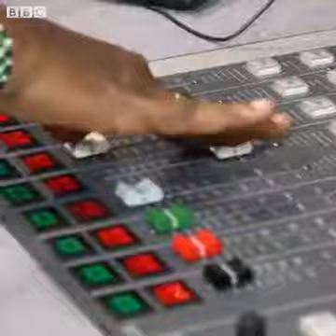2 June 2020. MA OGTAHAY, IN ALFANAAN M.M.C DALMAR YARE FANAANIMADA KA SOKOW YAHAY MACALIM SCHOOL?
MA OGTAHAY, IN ALFANAAN M.M.C DALMAR YARE FANAANIMADA KA SOKOW YAHAY MACALIM/BARE?